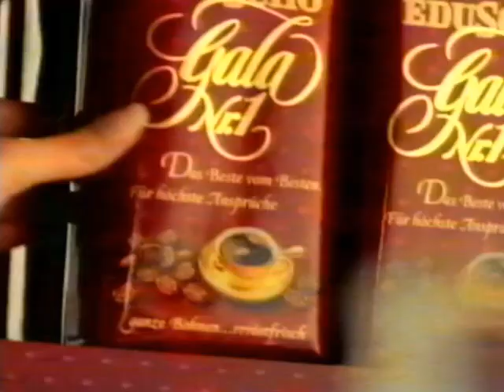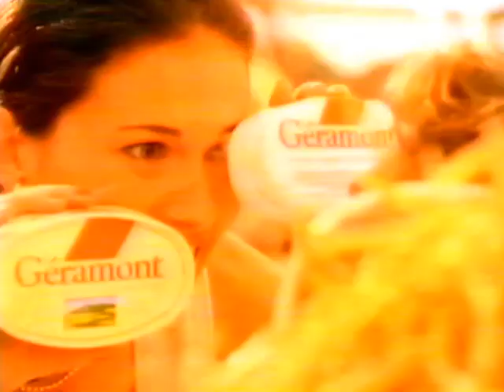27.10.1993 RTL Werbeblock bei "2 Supertypen in Miami" Nr.3